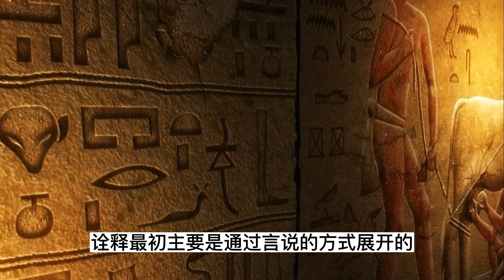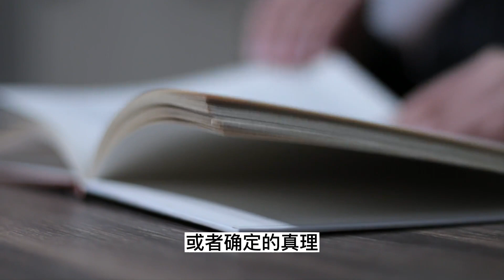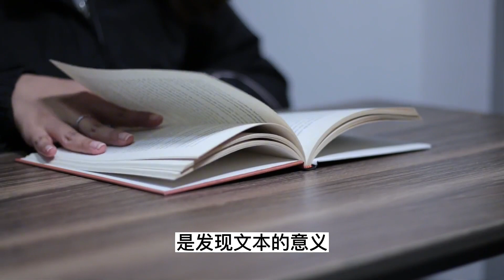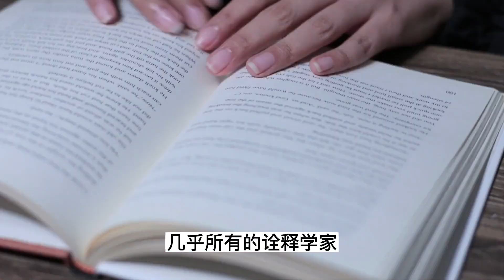为什么人是一种语言的存在？伽达默尔：能被理解的存在就是语言【小播读书】